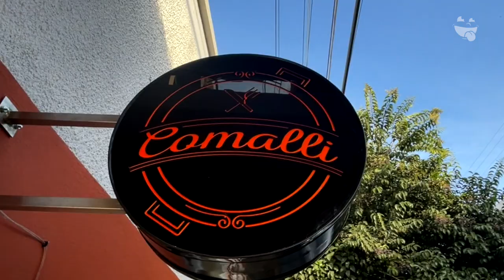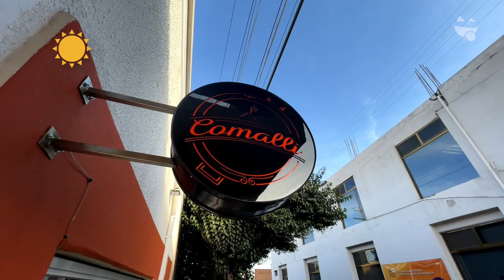Comalli | Onde Comer Durango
Dos horarios, en las mañanas desayunos y por las noches garnachas.
Así son los platillos de Comalli.

CONOCE MÁS:
🏠 Dirección: Calle Aquiles Serdán #331 entre Apartado y Castañeda frente al SAT
⏰ Horarios:
Mañana:
Martes a domingo de 8:00 am a 2:00 pm
Noche:
Jueves a domingo de 6:00pm a 10:30 pm
💳 Pagos: Efectivo • Tarjeta
🥙 Opción Vegetariana: Si
🍺 Bebidas Alcohólicas: No
🌭 Menú Infantil: No